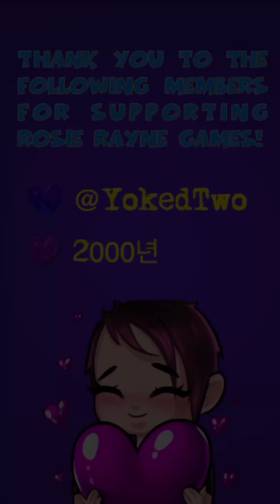Shark Week Event - Super Starfish | Rosie Rayne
Welcome to Shark Week! This week we're celebrating our bitey buddies! Collect the entire set of Sharks all week!

Super Starfish is made by Protostar Games, has an age rating of 4+ and is available to download from the App Store